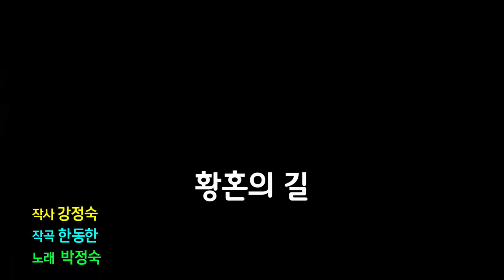황혼의길/노래하는 김대감 (원곡박정숙) 트롯트가요 국민행복 페스티벌 한강엔터테인먼트 스튜디오